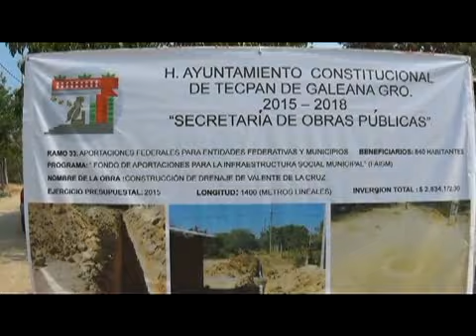Obras de impacto social modernizan Tecpan